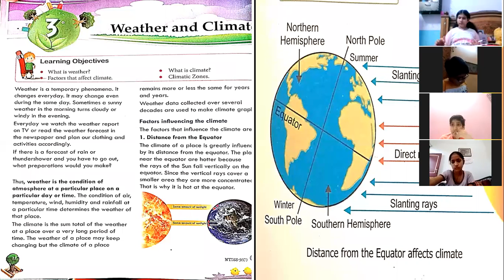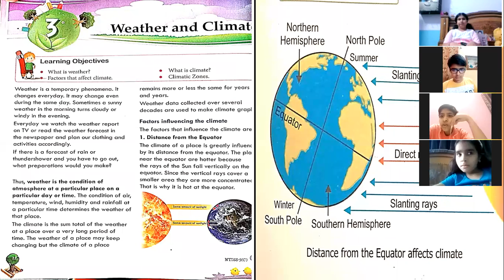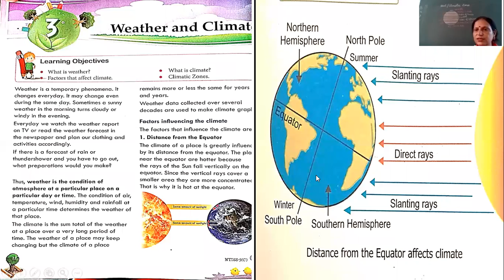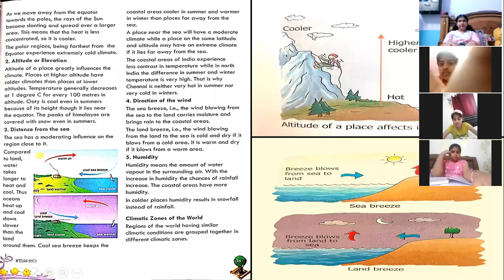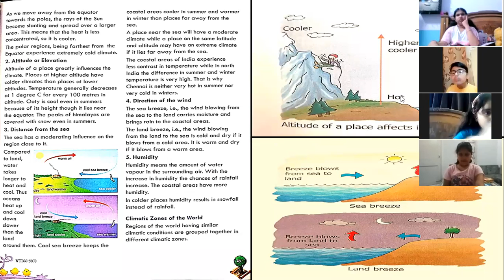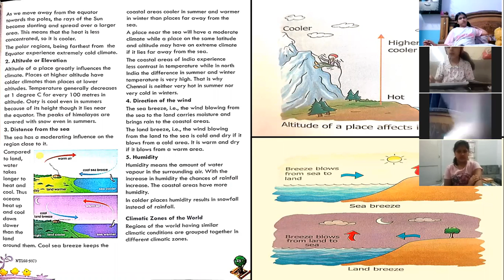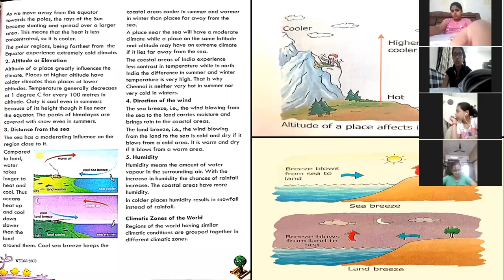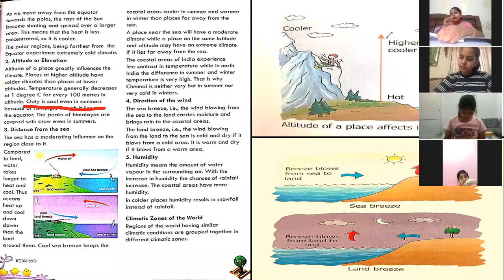Class 5 S.Sci. Zoom Recording (16.07.21)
This video includes introduction of Lesson 3 Weather and Climate.